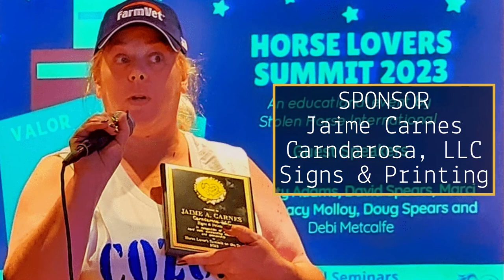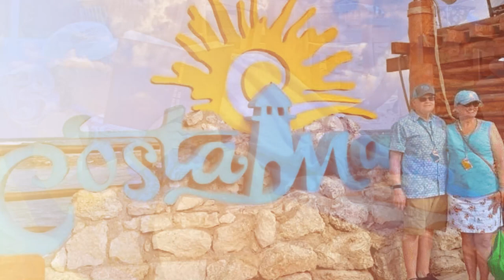Stolen Horse International-NetPosse, Horse Lovers Summit - Education on the Sea 2023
The 2023 Summit on the Sea, the third education event, took place on February 28, 2023, with 90 horse lovers from across the United States participating in the fundraising event. Here is a quick recap of some of the beautiful moments on the Carnival Valor as we sailed to Cozumel and Costa Maya.

The 2024 Summit on the Sea takes place in January 2024 on the Carnival Magic. Want to go with us? Want to be a speaker?

Stolen Horse International-NetPosse.com is a 501(c)(3) nonprofit organization with a global network created to help people search for missing and stolen horses, tack, trailers, and equipment and locate owners of found horses. Join us as we increase public awareness of horse theft and ways to keep your horses safe.

Causes: Animal Protection & Welfare, Animal Services, Horses Mission: First formed in 1998, Stolen Horse International, Inc. (SHI), also known as NetPosse, brings attention to major crimes against horse lovers, horse theft, and civil theft situations.

Thousands of horses are stolen or go missing each year in the US. The mission of SHI is to provide a comprehensive theft awareness and identification program to all facets of the horse industry and offer educational opportunities for horse enthusiasts of all types and disciplines. SHI assists victims in the recovery of missing horses through the NetPosse volunteer network. Many horses are recovered each year due to swiftly distributed information and flyers via the internet with Stolen Horse International-NetPosse.com Alerts. Target demographics: horse owners, victims services, educational outreach

Geographic areas served: primarily the USA, recently expanded to the UK, consulting in several other countries. Programs: education and resources about equine identification, the prevention, and security of owner’s horses, barns, stables, farms, homes, and trailers; and, in the event of theft, to provide counseling and resources to aid in the most effective and efficient recovery possible of their equine, tack, or equipment.

We need your help! We send out NetPosse Alerts to all of our supporters so that they can all help us locate missing horses and owners of found horses. Make a difference! Volunteer today!

Debi Metcalfe, a co-founder of the organization, also provides educational clinics and lectures for groups large and small across the nation. If you would like her to speak at your event, please contact her at Stolen Horse International